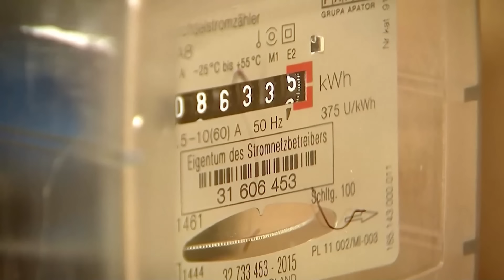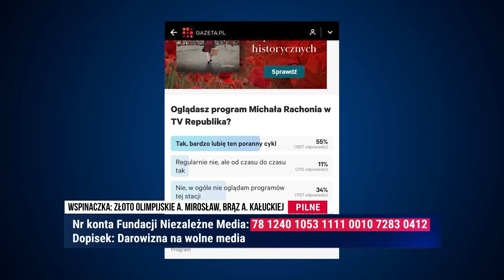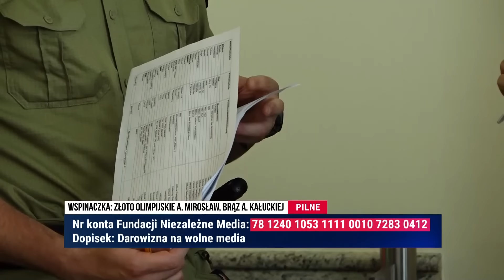Informacje Telewizja Republika 07-08-2024 godz. 13:00 | TV Republika